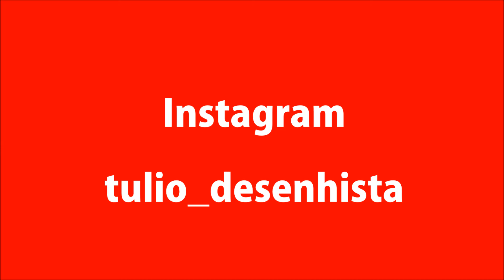Tim Maia - Vetor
Tim Maia  - Vetor - illustrator CS6

Música de Fundo : Acenda o Farol ( Tim Maia )